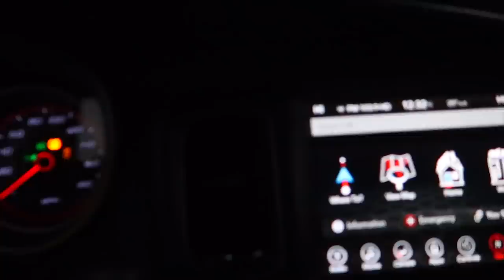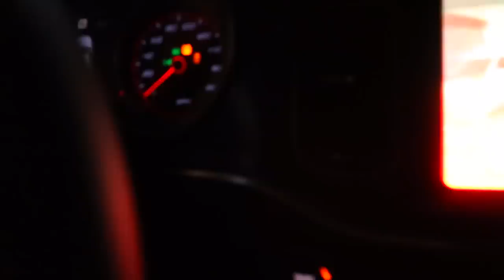Visiting my sick grandma with cancer in the hospital . . . | BRAAP VLOGS